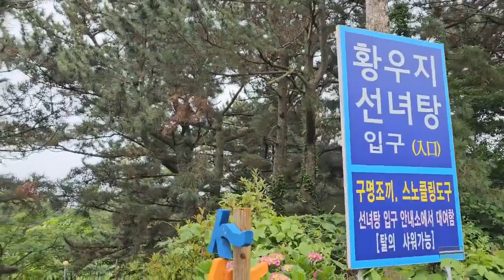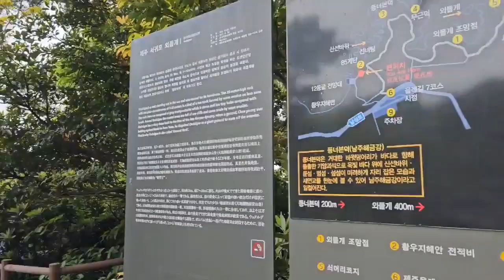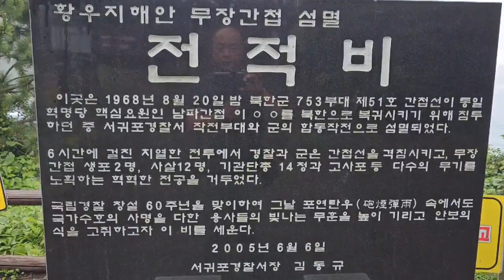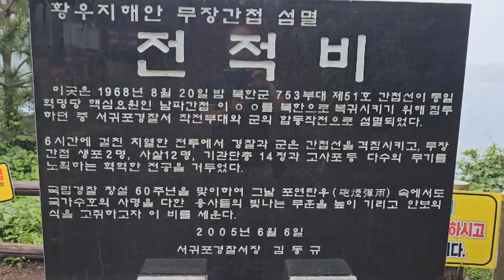황우지 해안 경찰 무장간첩선 섬멸 전적비와 아름다운 선녀탕 주변 비경